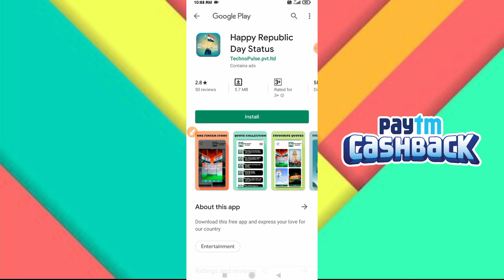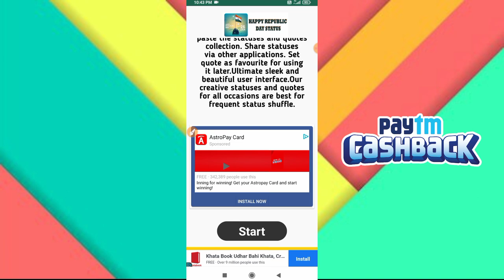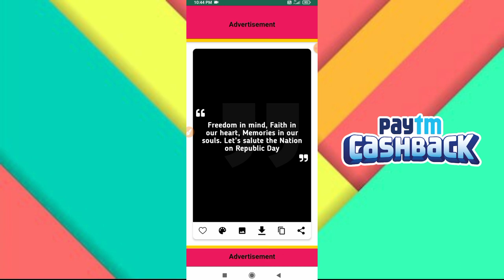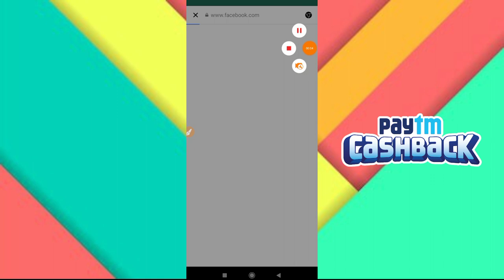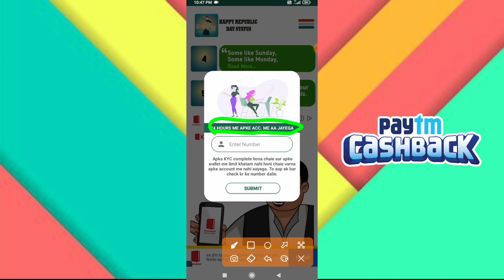New app ₹9 Instantly Paytm Cash||Best Self Task Earning Apps||Free paytm cash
1) Easy Way To Earn Money
2) How To Earn Money Online
3) Best Earning Apps For Android
4) Earn Money From Smartphone
5) Top Ways To Earn Money Online
6) Daily Base Paying apps
7) Legit Ways To Earn Money
8) Best Way To Earn Money For Students
 9) How Can I Earn Money With Android
10) Today's New Self Earning Apps
11) Play Games And Start Earning
12) How To Earn Paytm Cash By Playing Games
13) Play And Win
14) Google Pay Free Scratch cards
15) How To Get Free Scratch card On Google Pay
16)Daily ₹10 Free Paytm Cash Paytm

7 Rs redeem new apps ,

"Thanks" For watcing Please support